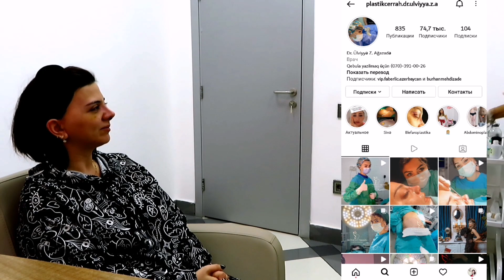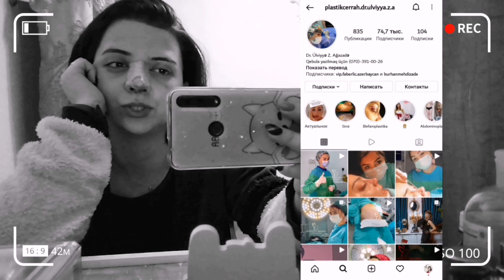👃🏼Rinoplastika. Burun Estetik ameliyatı oldum/ 👩🏻‍⚕️Doctorum Ülviyyə Ağazadə👌🏻🇦🇿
Azerturkmed Hospital

Klinikanın Yer bildirimi⬆️

Ülviyyə Ağazadə. Doctorumun instagram hesabı↙️